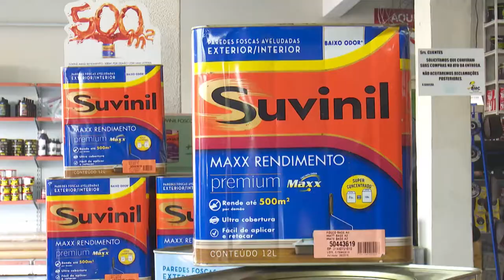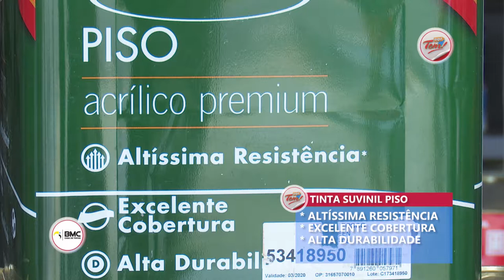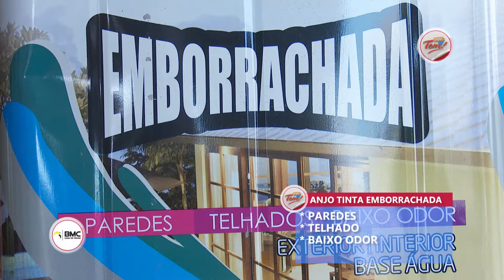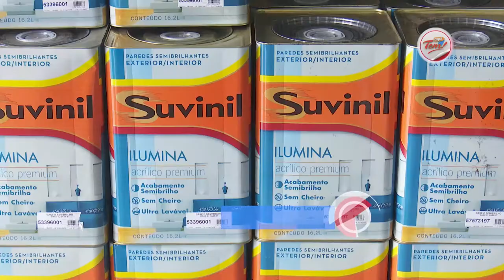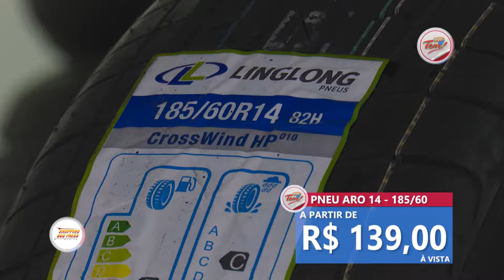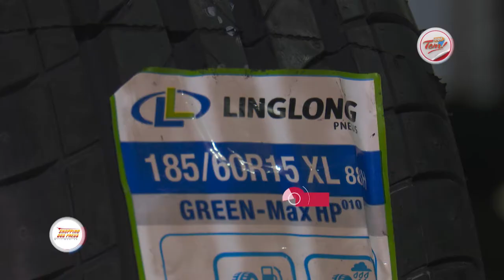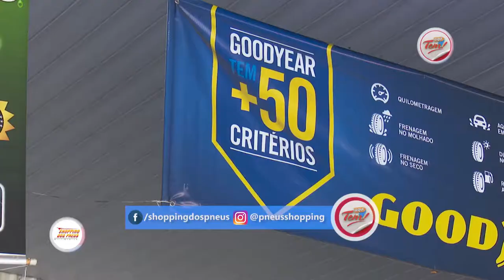Programa Aqui Tem - 24 03 2018 (01º Bloco)